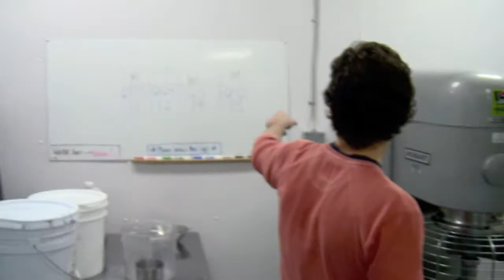Liz Lovely Bakery Tour with Dan Holtz (pt 1)